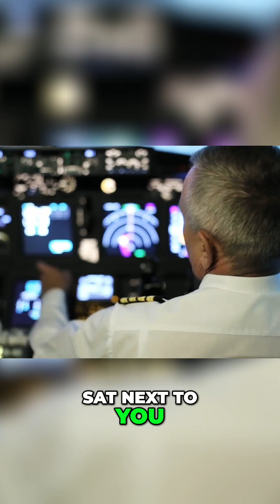Why Copilot Is Like Having a Secret Helper!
Why is Copilot like having your own secret helper? 🤖✨ Discover how this AI-powered assistant can boost your productivity, handle tasks, and make your Microsoft 365 experience smoother than ever. It’s like having a genius teammate by your side!